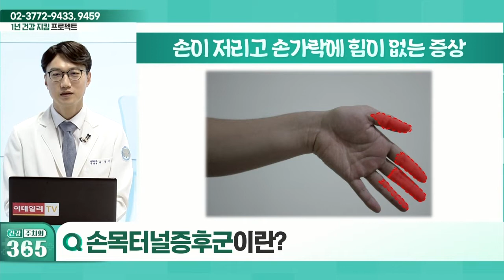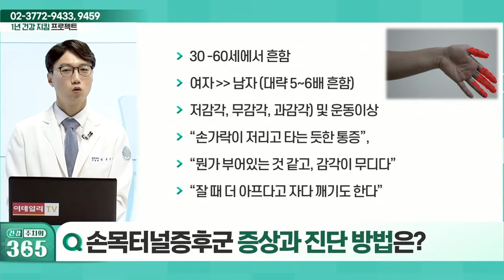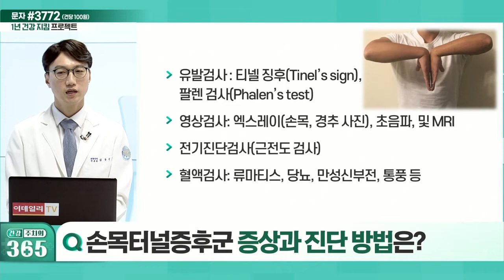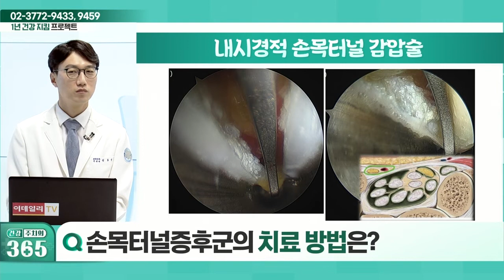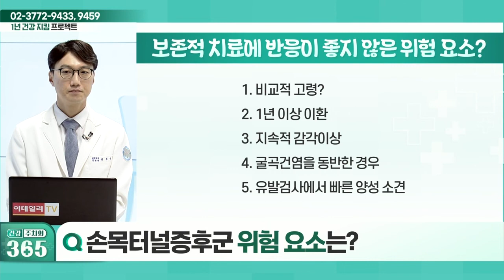손목터널증후군 증상과 진단 방법_건강 주치의 365 (20220409)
Q. 손목터널증후군이란?
Q. 손목터널증후군 증상과 진단 방법은?
Q. 손목터널증후군의 치료 방법은?
Q. 손목터널증후군 위험 요소는?